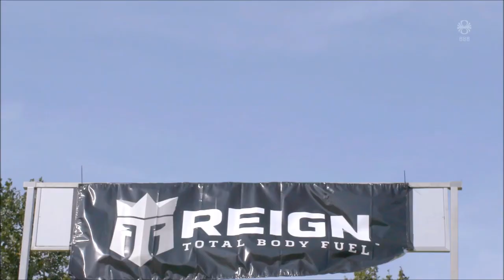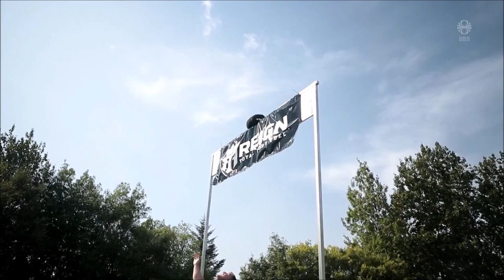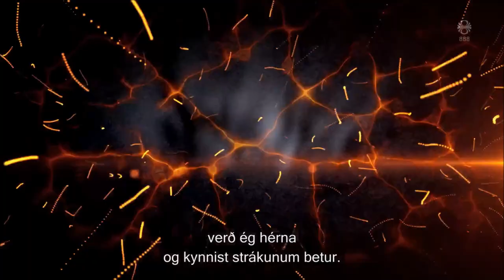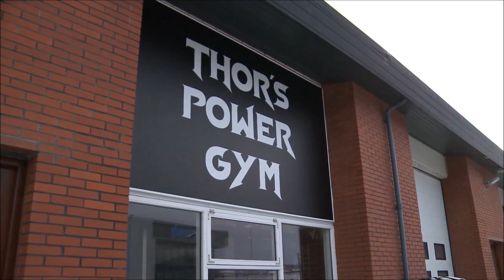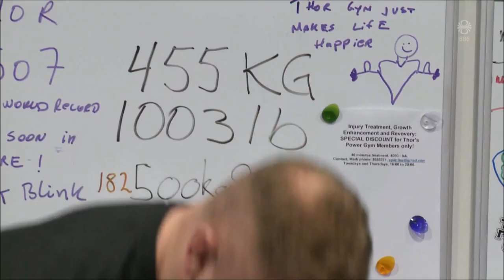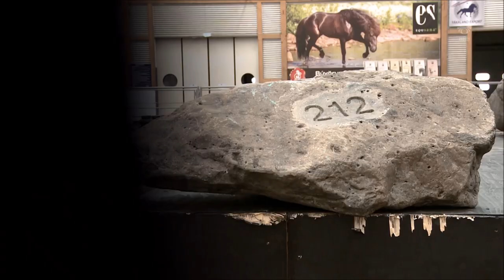Iceland's Strongest Man 2019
Iceland's Strongest Man 2019, with Hafthor Björnsson, Eyþór Ingólfsson Melsteð, Kristján Sindri Níelsson, Tom Stoltman, Luke Stoltman and others.